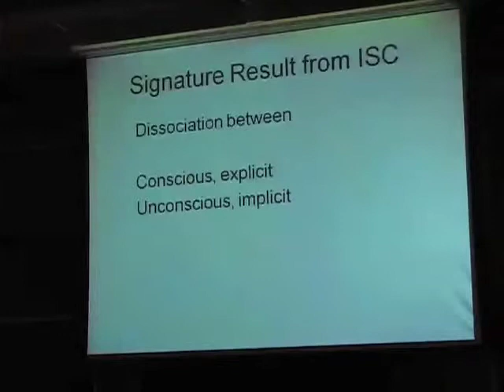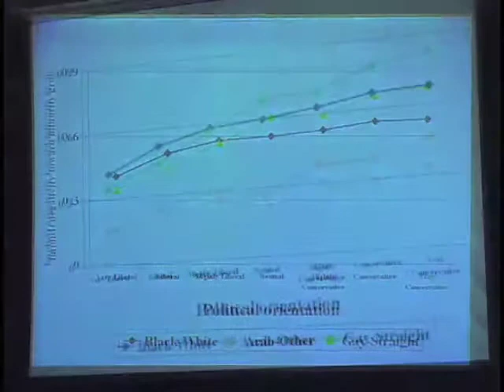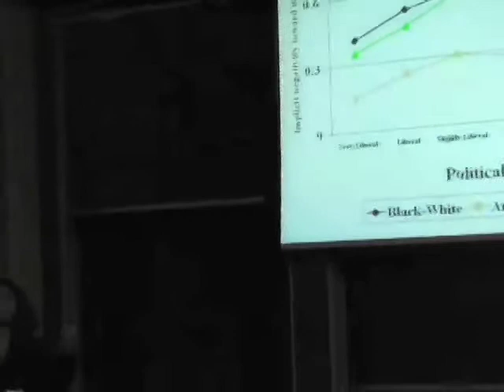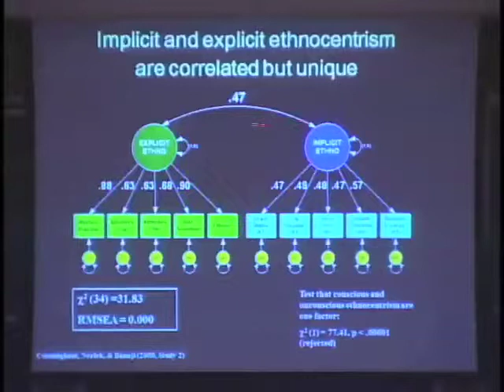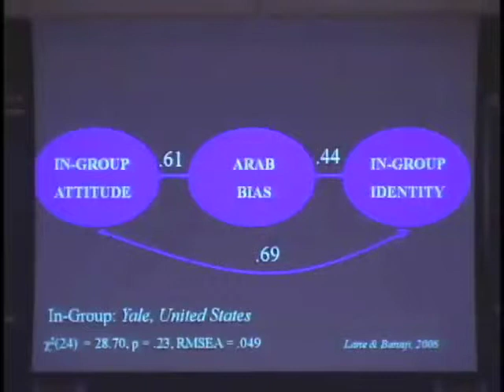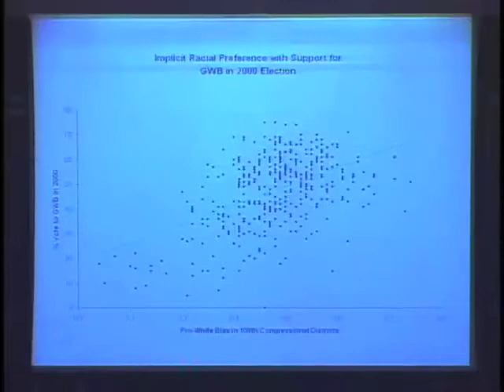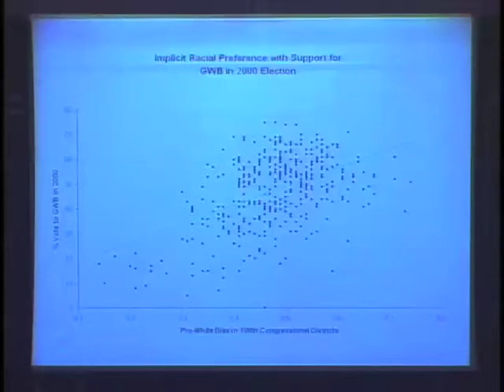Mahzarin R. Banaji- The Hammer of Ideology- Part 2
If you have a hammer, everything looks like a nail.  Ideology is like that, psychologically orienting us to hammer (almost) every judgment and decision with it.  I will offer data on the conscious and unconscious manner in which the mind so hammers, and its consequences for fairness in law.